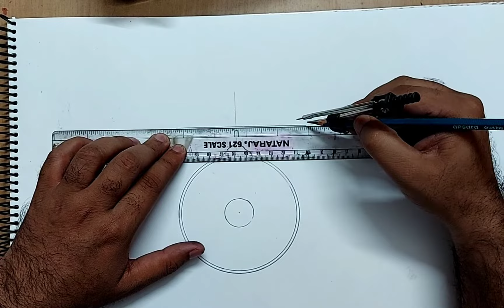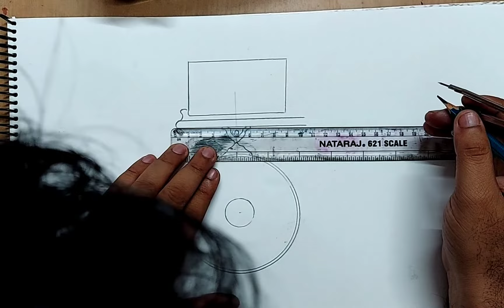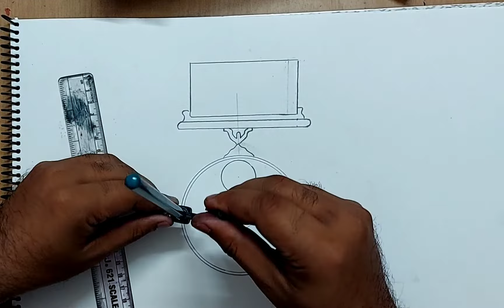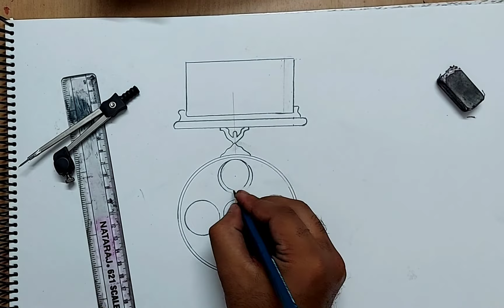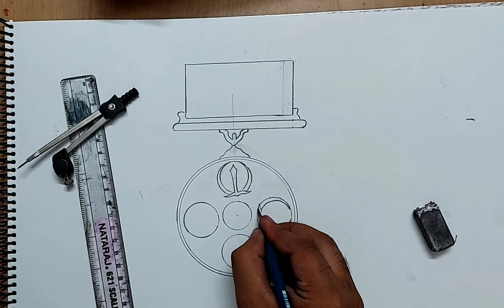how to draw param vir chakra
how to draw param vir chakra medal